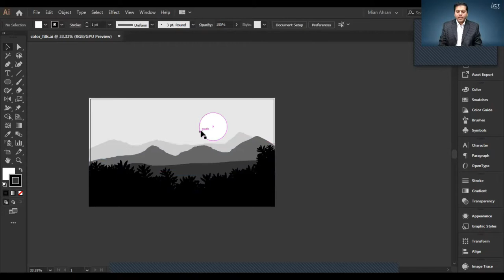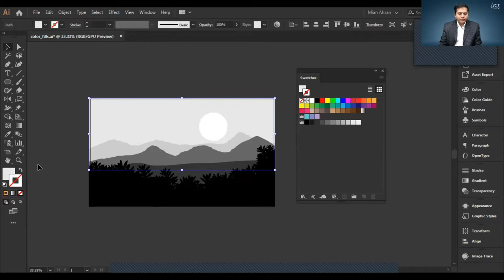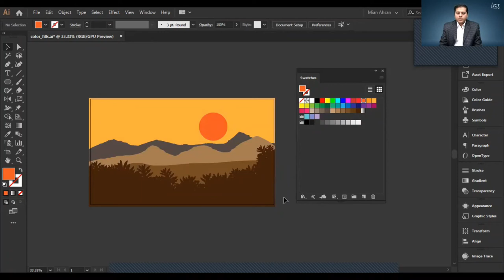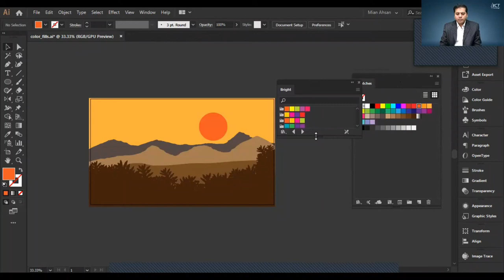Lecture 38 How to Do Colors Part 1 | Instructor: Mian Ahsan | ICT